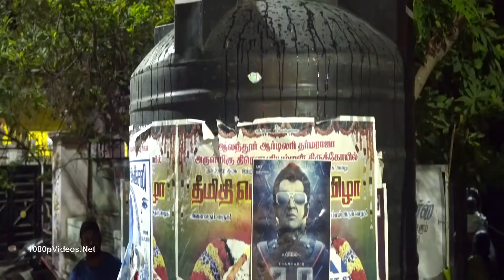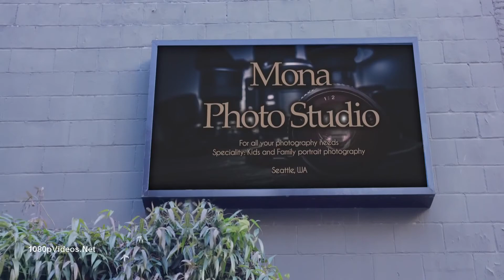Innum Sila Naatkalil Vellai Pookal Song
Smart Media Internet Service